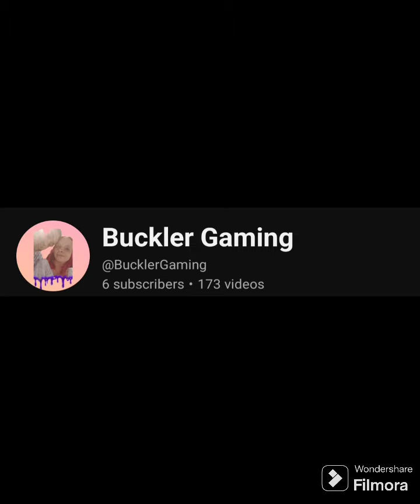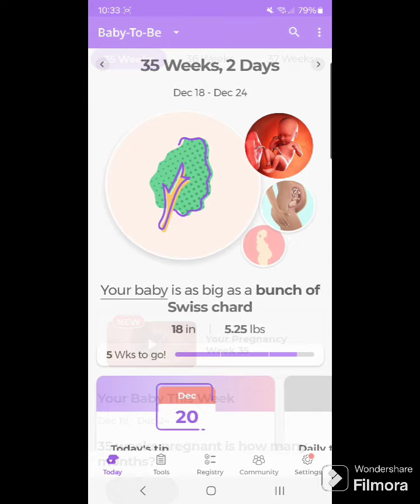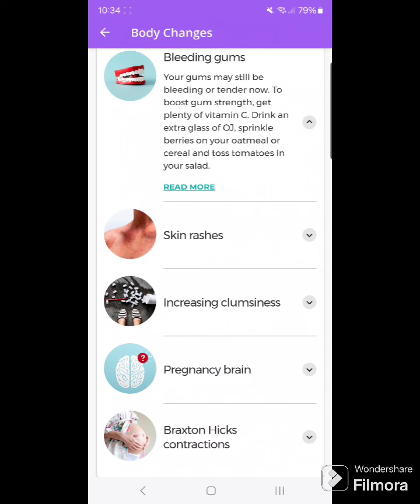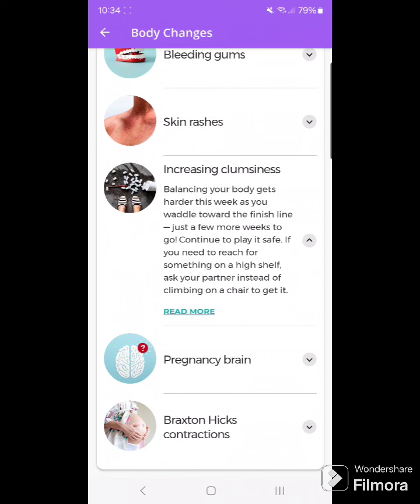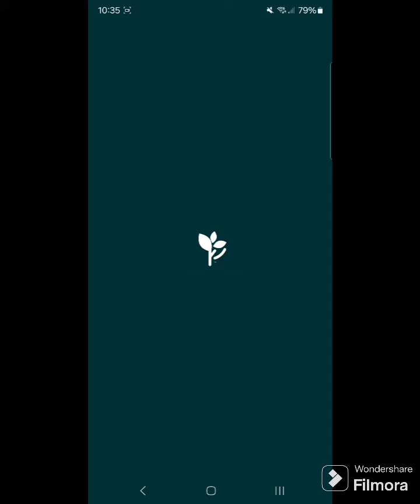35 Week Update